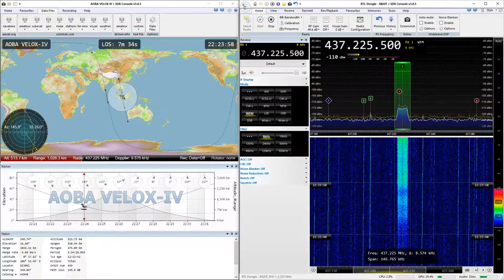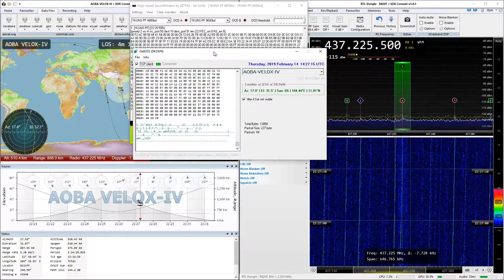2019-02-14: AOBA-VELOX-IV: GMSK4k8 (FM) @ 437.2255 MHz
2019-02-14: GMSK4k8 (FM) signal from AOBA-VELOX-IV satellite at 437.2255 MHz with RTL SDR

No public telemetry decoder available.

Frequency drift was probably caused by my RTL SDR dongle.